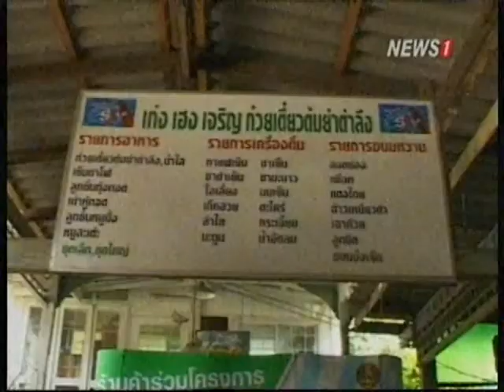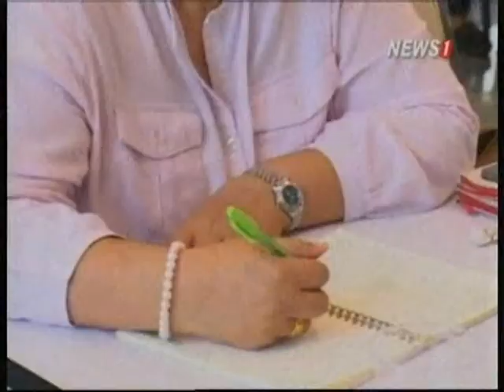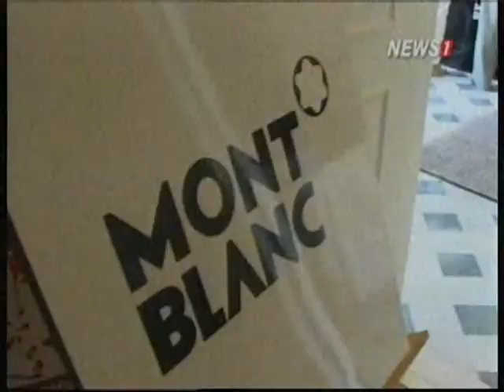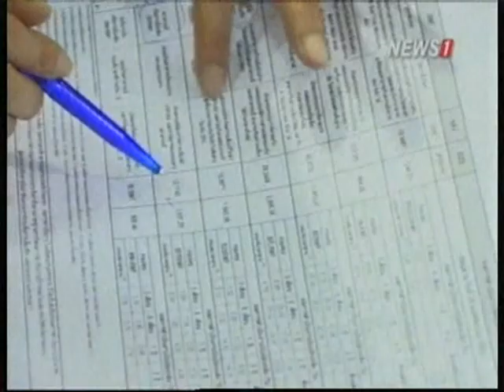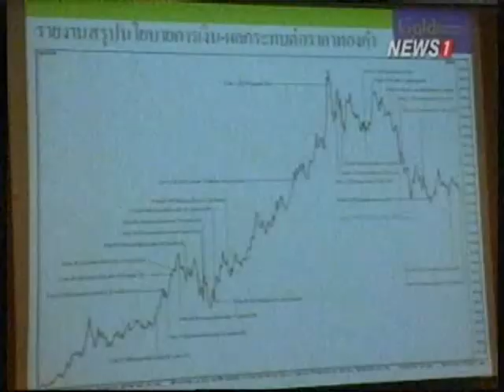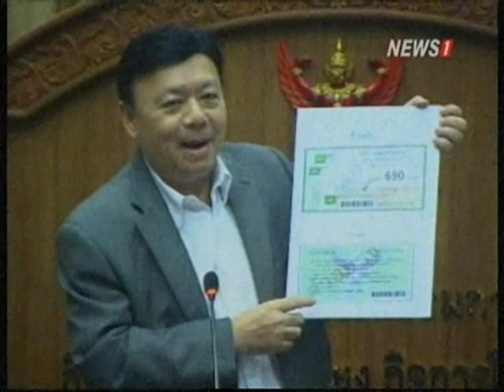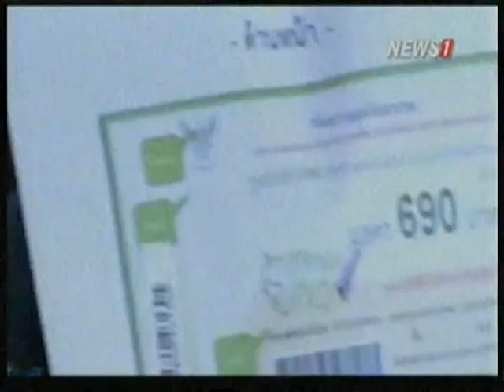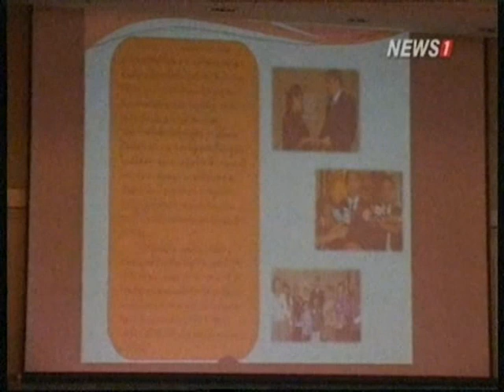์News1 Today b2 "ประจิน"เตรียมเข้ากระทรวงคมนาคม 12 ก.ย.นี้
์2014/09/11 News1 Today b2 "ประจิน"เตรียมเข้ากระทรวงคมนาคม 12 ก.ย.นี้ เซ็นแบ่งงานแล้วคุมงานทางอากาศและระบบรางเพื่อขับเคลื่อนโครงสร้างพื้นฐานเอง